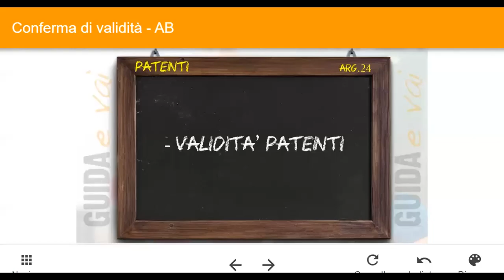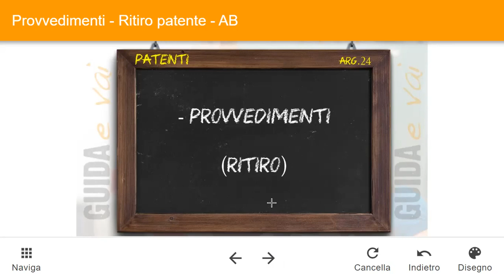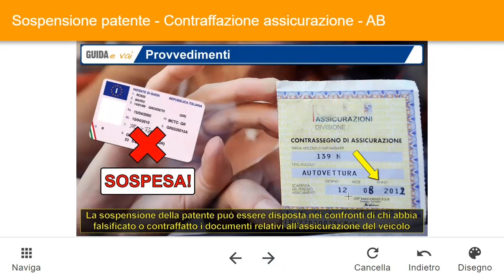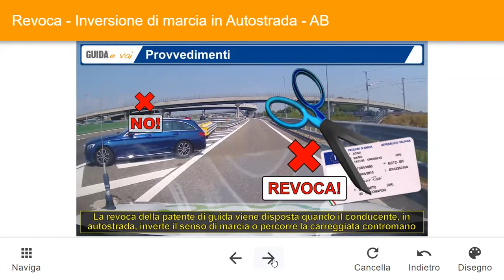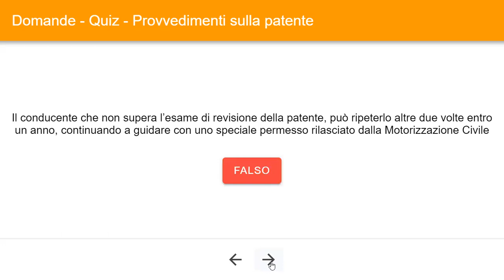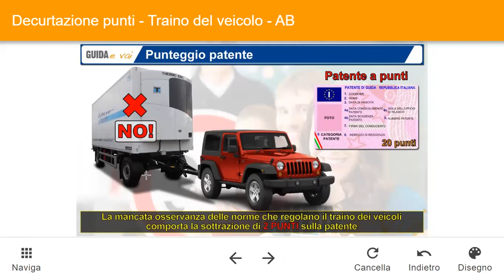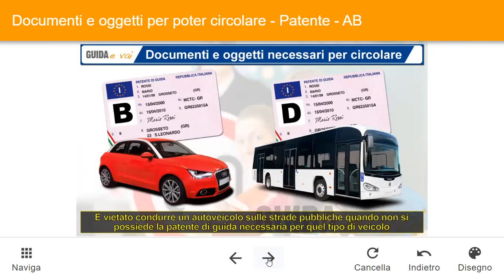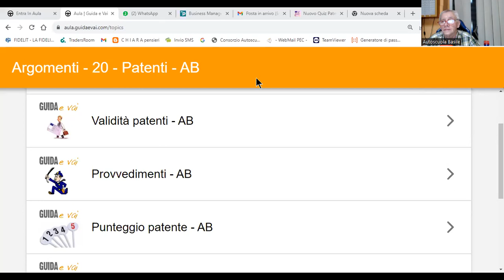31 07 23 pat B Patenti